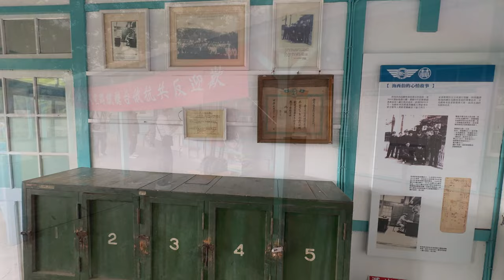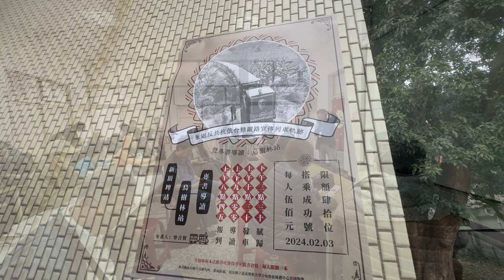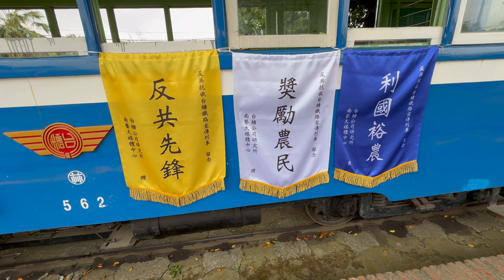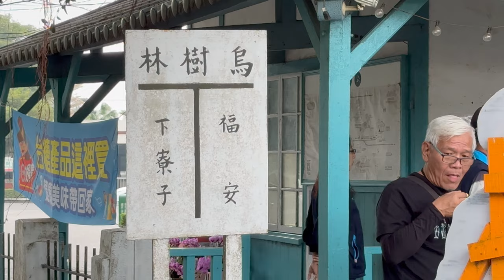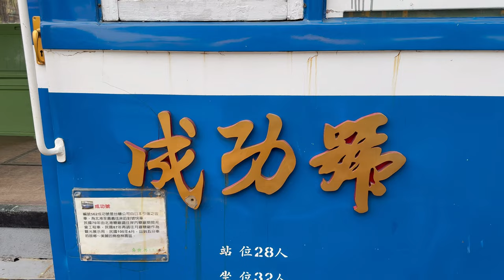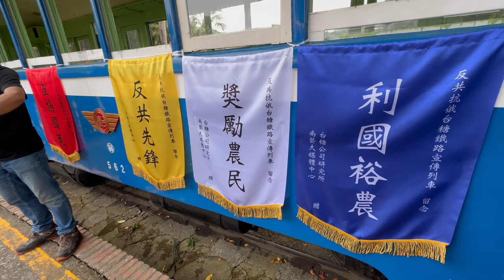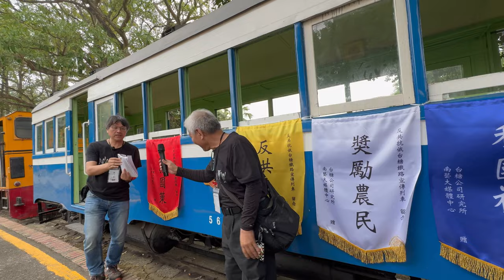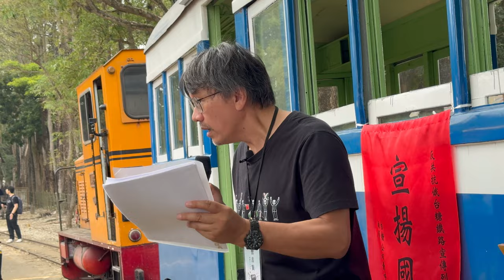台糖公司研究所、臺南區處，以及國立臺南藝術大學音像藝術媒體中心共同舉辦 「重返反共抗俄台糖鐵路宣傳列車軌跡暨專書導讀：烏樹林站 」活動 烏樹林車站導覽 「成功號」車廂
2024.2.3 台糖公司研究所、臺南區處，以及國立臺南藝術大學音像藝術媒體中心共同舉辦 「重返反共抗俄台糖鐵路宣傳列車軌跡暨專書導讀：烏樹林站 」活動 烏樹林車站導覽 「成功號」車廂